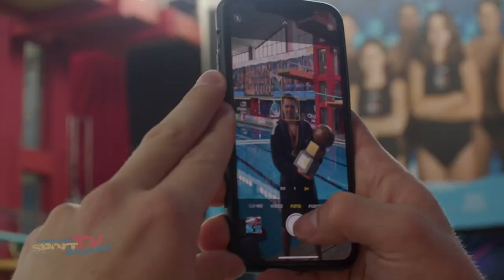DREIJÄHRIGE DURSTSTRECKE BEENDET: SPANDAU IST MEISTER I Wasserfreunde Spandau vs Waspo 98 Hannover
Drei lange Jahre musste man sich gedulden - aber jetzt ist es soweit: Die Meisterschaft geht erstmals nach 2019 wieder nach Spandau.
Im dritten Spiel der Best-Of-Five-Serie machen die Wasserfreunde mit einem 12:9 gegen Waspo 98 Hannover im dritten Finalspiel den Titel perfekt und entscheiden die Endspielserie mit 3:0 Siegen für sich.